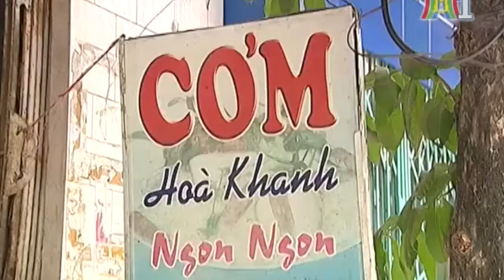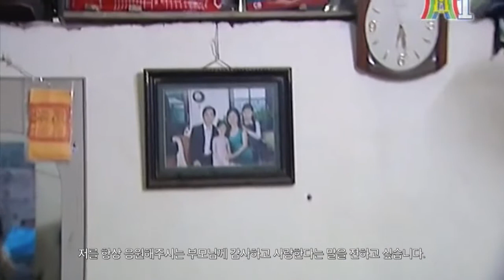[퓨전국악 비단] 베트남 K-POP 댄스팀 개발사업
‘Hello-K’는 ㈜케이앤아츠가 KOTRA(대한무역투자진흥공사) 및 KOICA(한국국제협력단)와 함께 베트남의 위기청소년들이 K-POP 댄스 팀 활동을 통해 스스로 자립할 수 있도록 기반을 조성하는 개발도상국 지원사업이며, K-POP의 본고장인 한국 프로듀서의 지도와 의상 및 소품 지원, 활동비 지급을 통해 차별화된 경쟁력을 갖춰 자립성장의 가능성을 높이는 방식으로, 문화 콘텐츠를 활용한 새로운 형식의 국제 사회공헌 활동입니다.